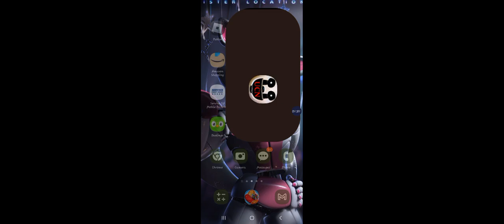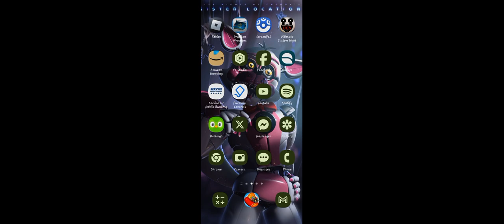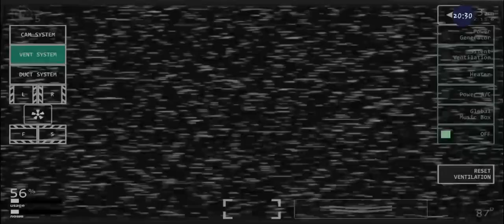BEATING INSANITY MODE!! The Golden Ones Challenge! (INSANITY MODE) (Fnaf: UCN) pt.4